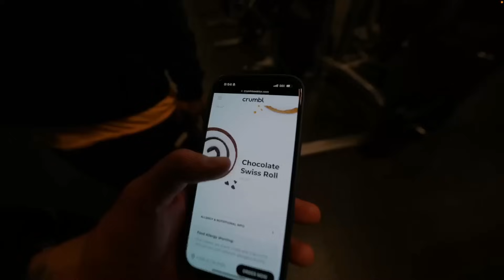Tren Twins (Manic Mike special) (laugh or cry) 😹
Here's the biggest, funniest, and best compilation of the tren twins - manic mike in particular. It is also the longest, I hope y'all like it.

Planet fitness memes

Tren Twins funny compilation

Tren Twins motivation

Tren Twins memes

Planet fitness try not to laugh

Manic Mike memes

Gym memes

Powerlifting memes